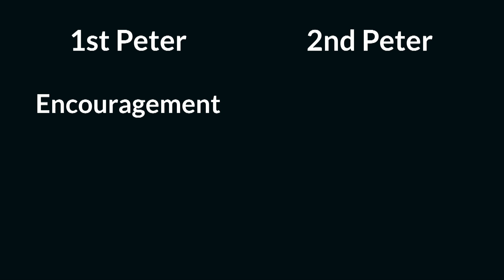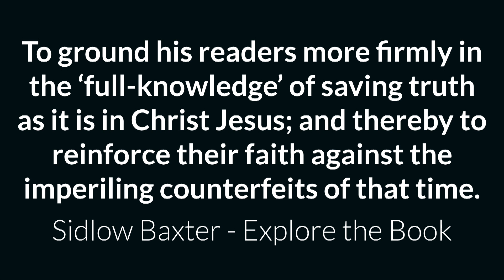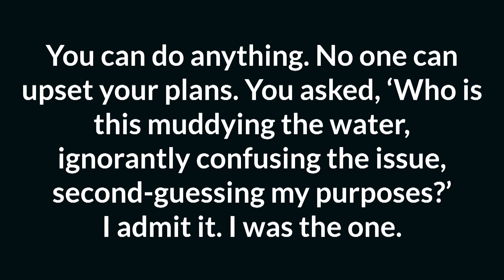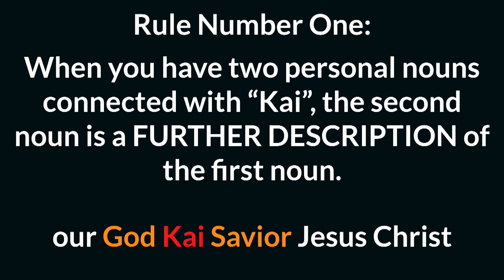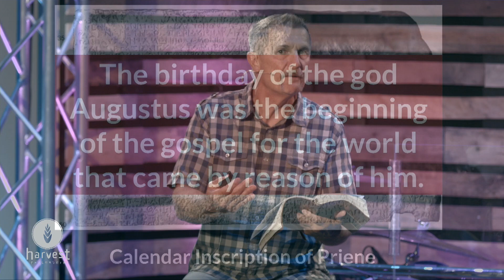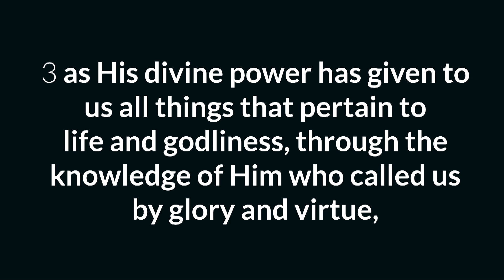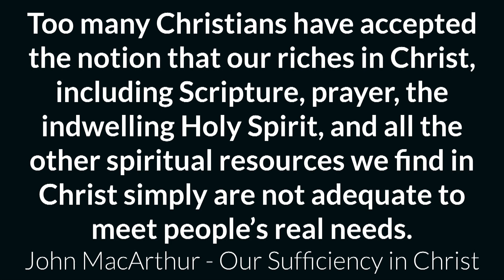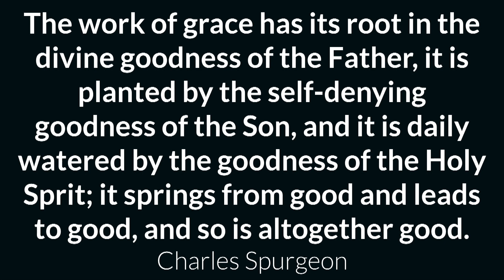2 Peter 1:1-4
Changed by His Divine Power

There is a subtle lie often promoted in the Church, which says God does the saving and now that we’re saved, we’re responsible for the changing. As we begin a new study in 2nd Peter, the Apostle informs us that God not only saves, but He also changes us by His divine power.  Join us as we discover God’s power to change a human life.